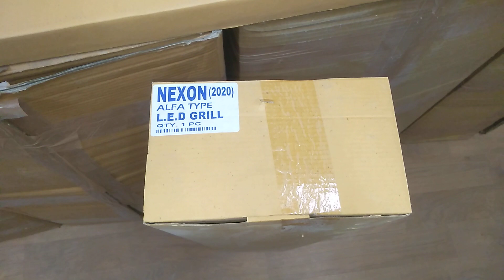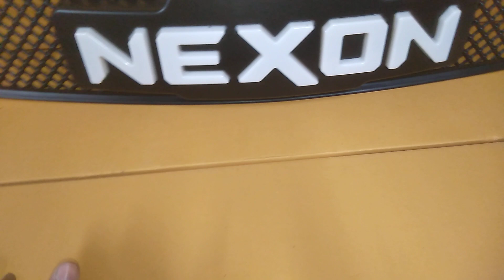Nexon 2020 LED alpha grill